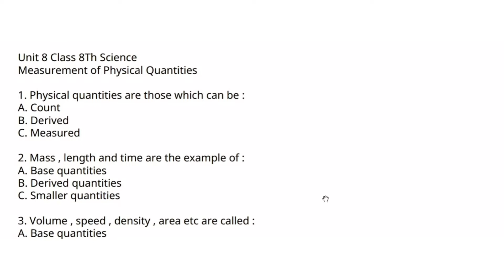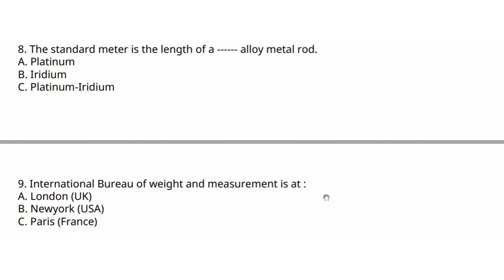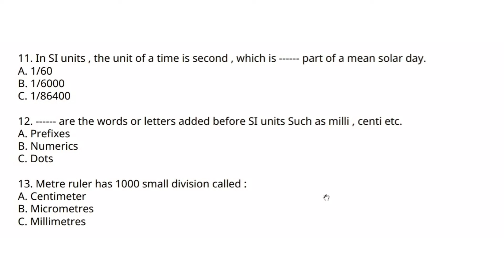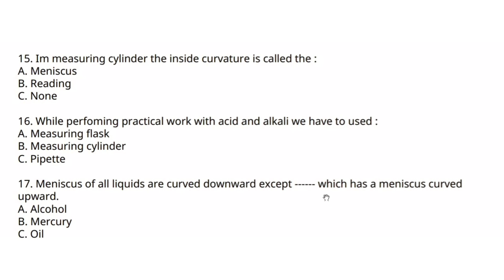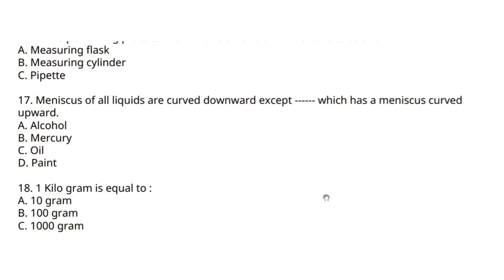General Science Grade 8 Mcqs|Test Preparation Series| Unit - 8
General Science Grade 6 MCQS

General Science  Grade 7 MCQS

History Grade 6 Lectures